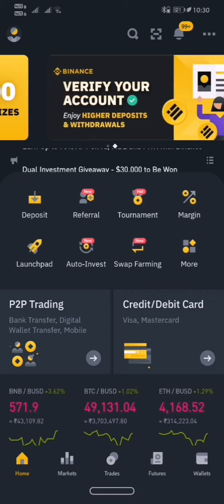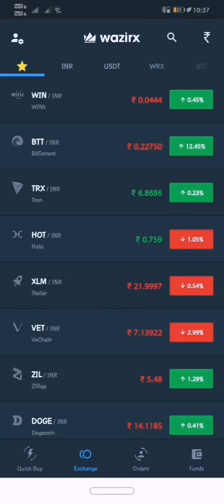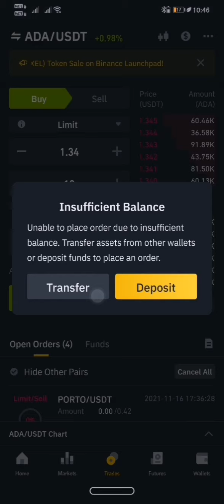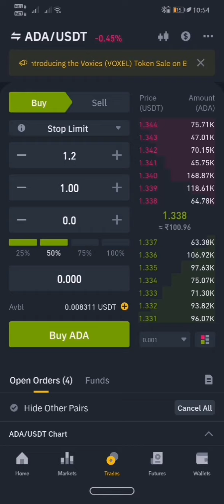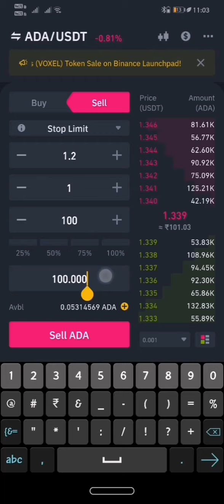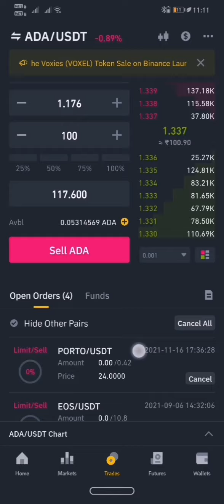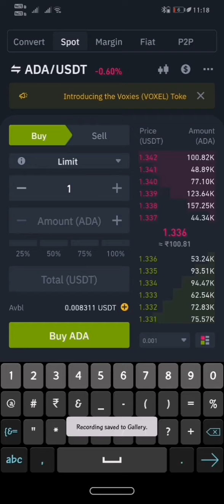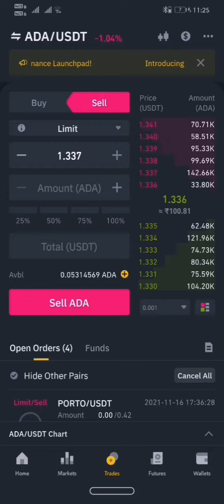Make lot of money from Binance Cryptocurrency Exchange💥 Binance Exchange Full tutorial Part 2...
💎Binance Tutorial Part 2💎

Binance Tutorial
Binace Exchange
Shiba inu price prediction
Stellar Airdrop
XLM Airport
Lobster Wallet Airdrop
Torge
IOTX
Free Airdrop
Shiba inu
Shib
Safemoon
Bitcoin
ETH
BTC
Crypto news
Cryptocurrency malayam
Crypto malayalam
Ada coin
CRO coin
Binance
WazirX
M4
Doge
Cardano
Babay doge
Vineesh
Crypto News malayalam